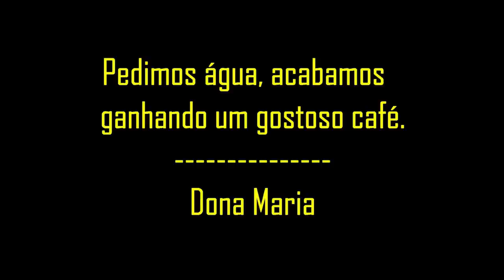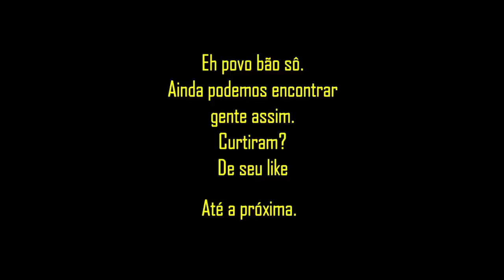Amizade, presente de Deus.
Ao conhecer novas pessoas, eu e minha esposa acabamos por aumentar nosso círculo de amigos. E as vezes não é preciso ser presencial, prova disso são as amizades que fizemos até agora com nosso canal aqui no YouTube. Deus abençoe à todos.